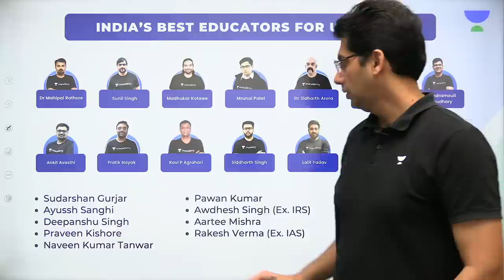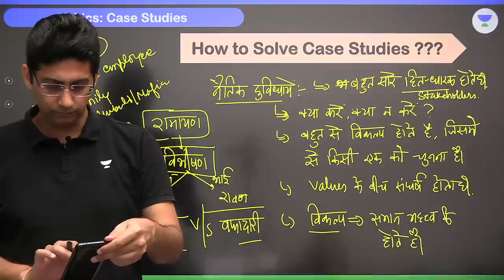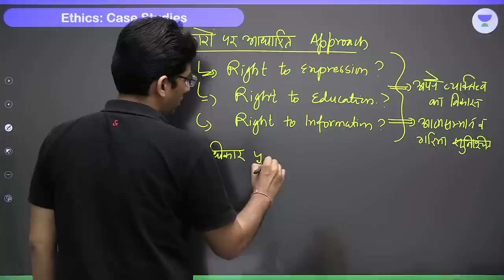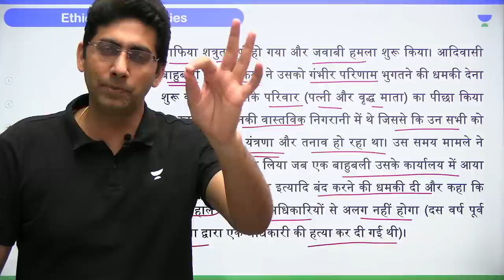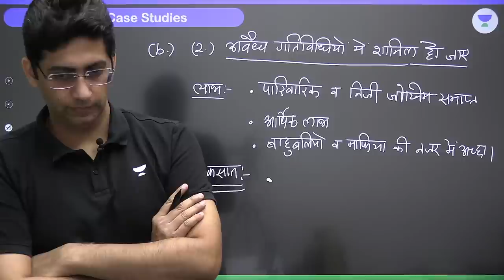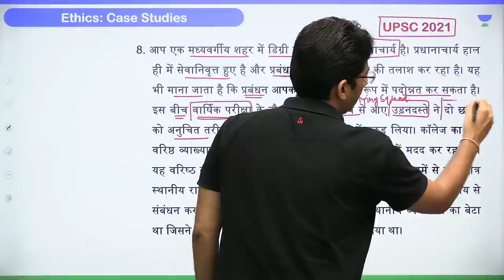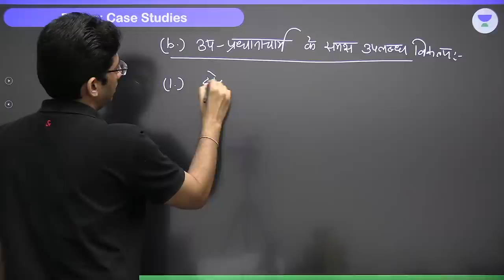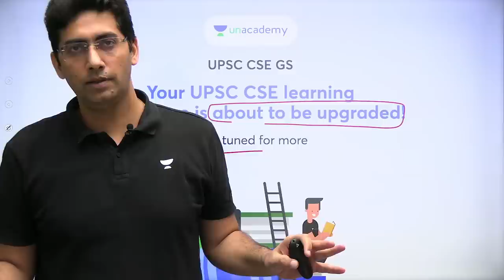Marathon Session | Ethics Case Studies | UPSC CSE Mains 2022-23 | Naveen Kumar Tanwar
Go head-to-head with thousands of learners and battle it out in Unacademy Combat:  60 Minutes of practice of Unacademy Combat can help you excel in prelims 2023/24.
In this session, Educator Naveen Kumar Tanwar will be discussing Marathon Session on Ethics Case Studies

He is well known for Geography, Environment & Ecology

You can enroll to Unacademy Subscription and get the following benefits:
1. Learn from your favourite teacher
2. Dedicated DOUBT sessions
3. One Subscription, Unlimited Access to Live Online Classes and Videos
4. Real-time interaction with best-in-class teachers
5. You can ask doubts in live online classes
6. Limited students in each Class
7. Download the videos & watch them offline